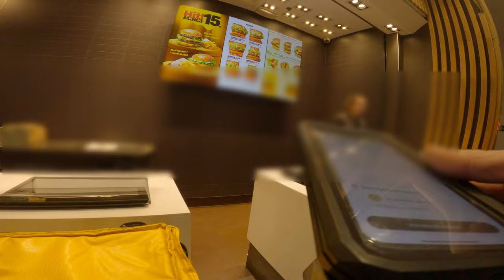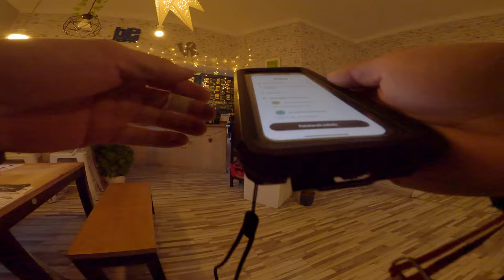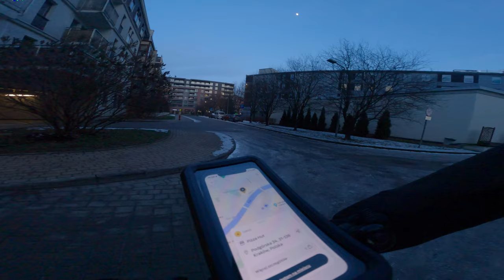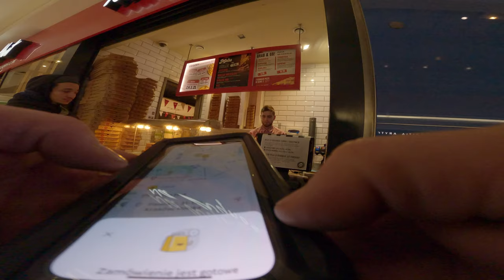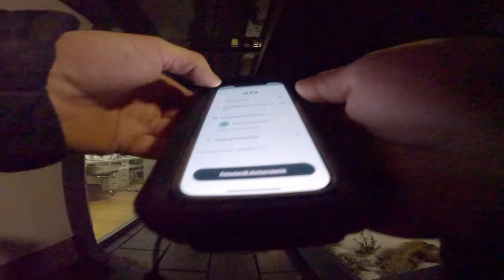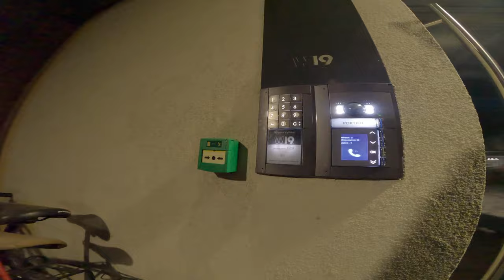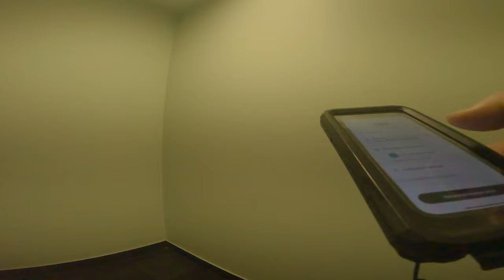Glovo - Co to jakiś dzień pizzy?